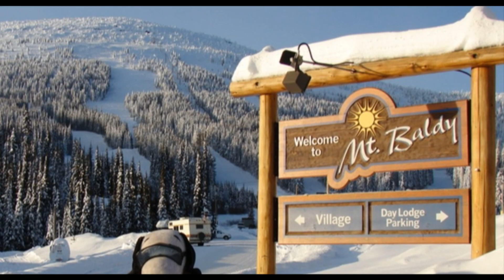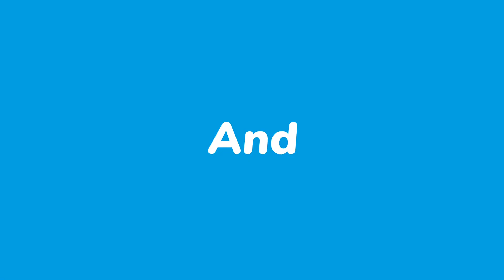British actor Julian Sands went missing in the mountains of California in Mt. Baldy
Mount Baldy Ski Area, California. — British actor Julian Sands, known for his work in shows like "24" and movies like "A Room with a View" and "Arachnophobia," has been identified as a hiker missing in the Mount Baldy, California area since last Friday, according to the San Bernardino County Sheriff's Department.